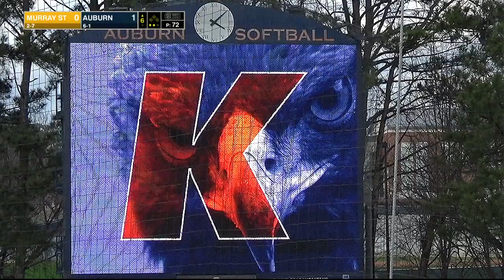Auburn Softball vs Murray State Highlights Game 1